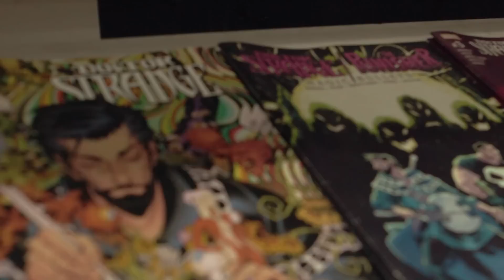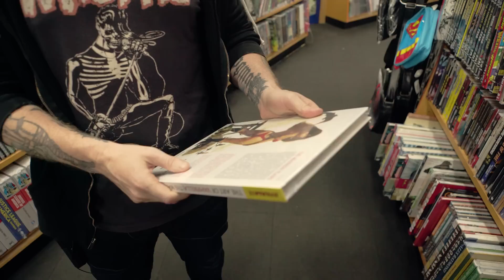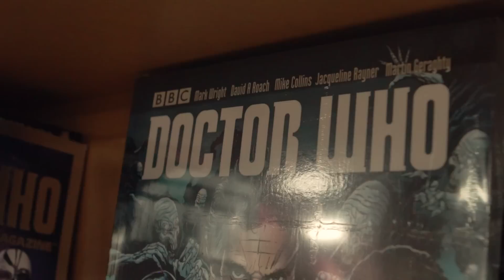Comic Store Shopping With Corey Taylor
We took Corey Taylor to Minotaur Entertainment in Melbourne to take a look at some of their awesome comics and merch!

Listen to Stone Sour's latest album HYDROGRAD now: